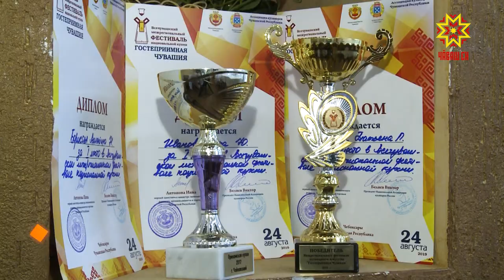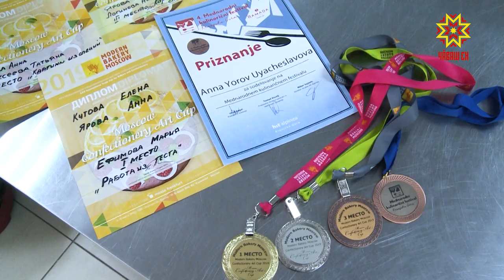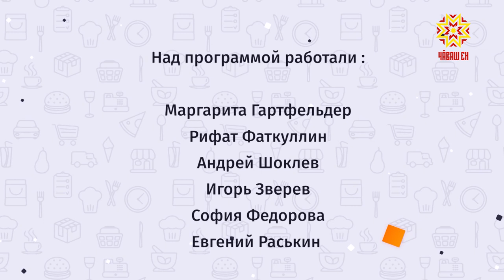Под знаком качества. Выпуск 27.09.2019